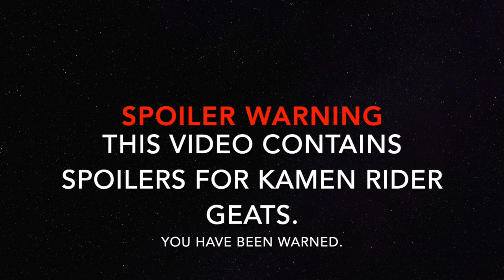Why Kamen Rider Letter is the greatest Kamen Rider EVER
In this video Kuroninja talks about his favourite Kamen Rider in the series known as Kamen Rider Geats: Yukie Yaginuma, aka Kamen Rider Letter

Follow Kuroninja!